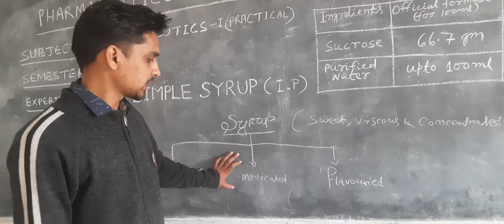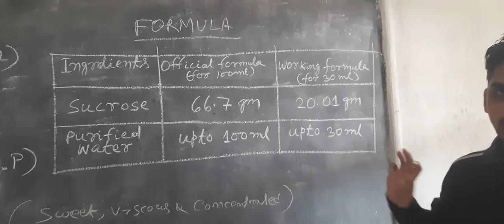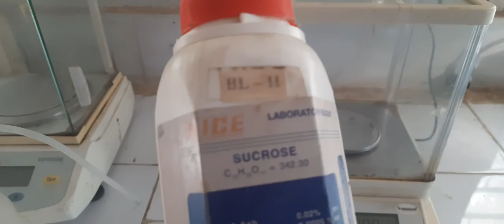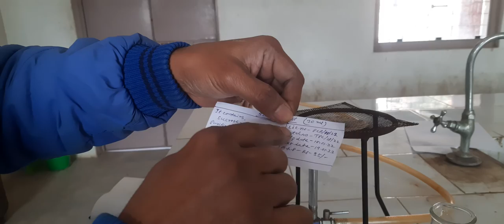Simple syrup preparation , pharmaceutics practical for 1st semester students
This is the 1st practical of pharmaceutics-I practical here i told you what is syrup in very short term and how to prepare a simple syrup in laboratory.